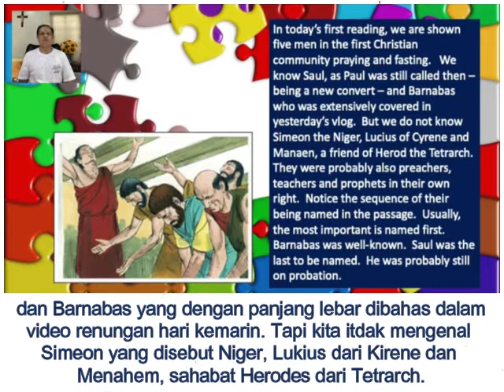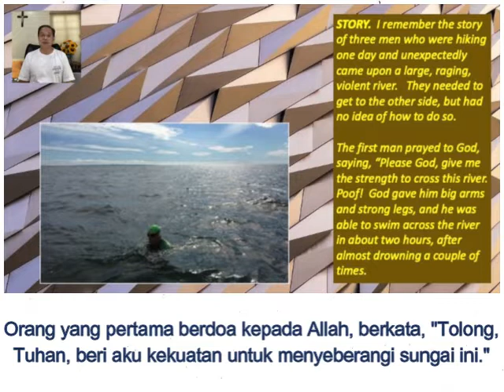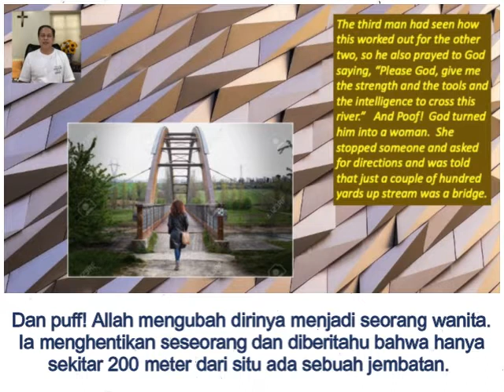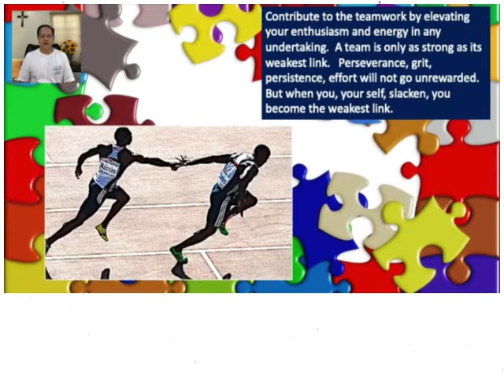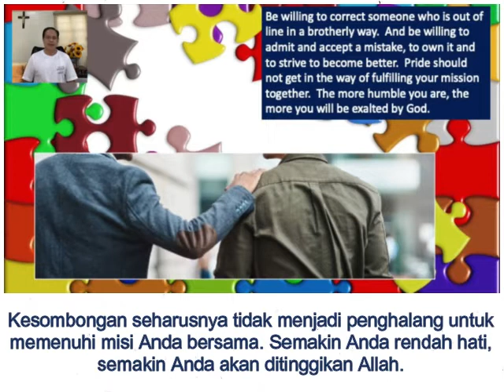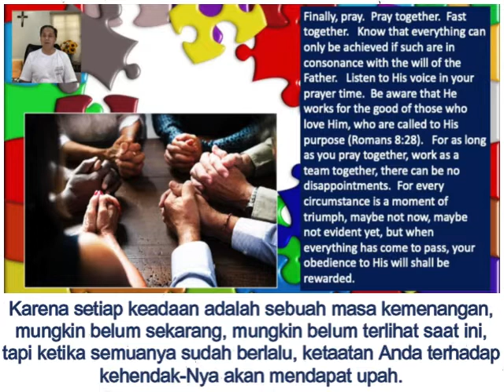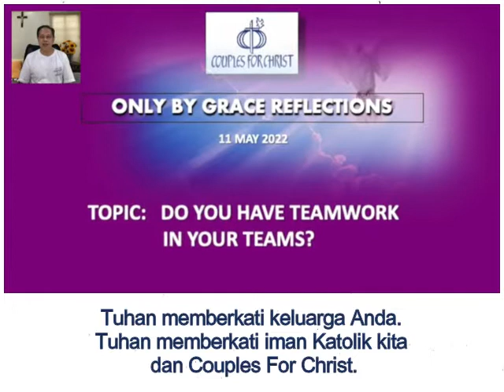Renungan Harian CFC - 11 Mei 2022 (dengan teks Bahasa) oleh Bro. Bong Arjonillo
TOPIK: ADAKAH KERJA SAMA DALAM TIM ANDA?